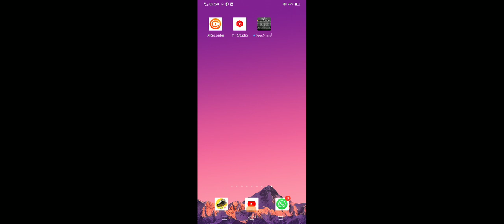Top 4 Dress Up Combination In Free Fire